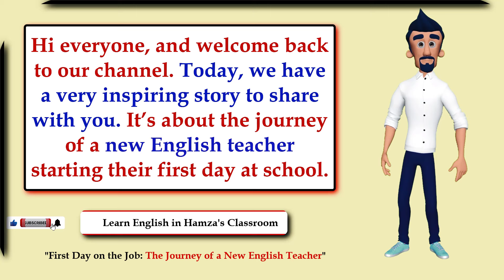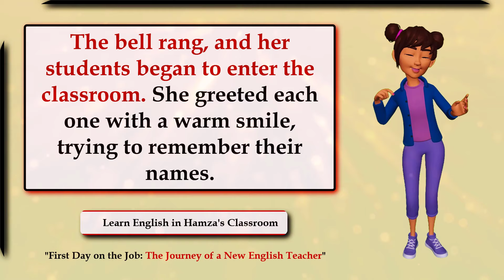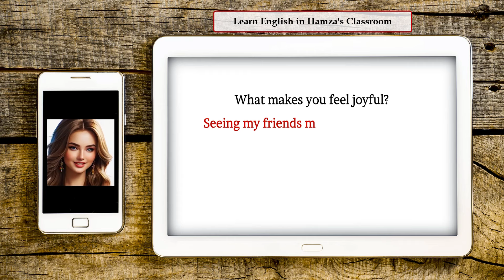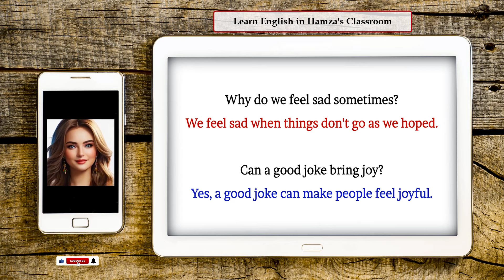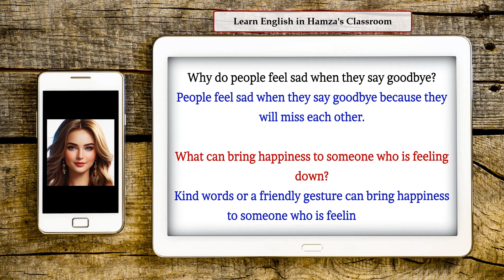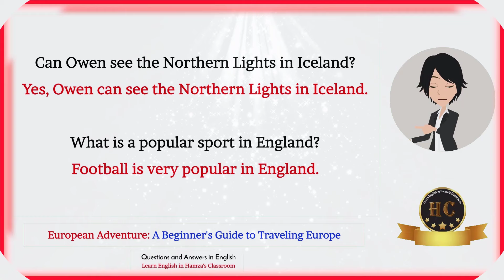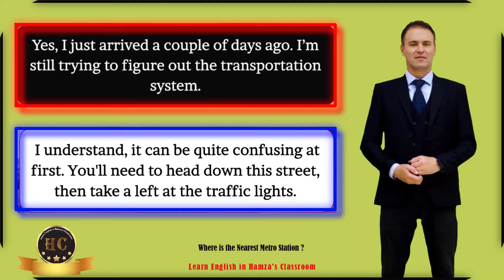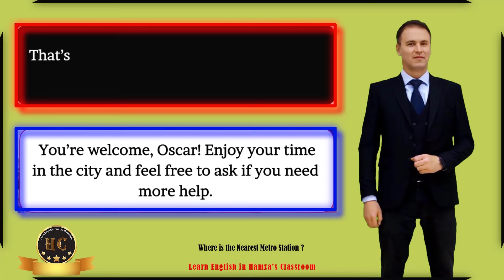English Speaking Practice - 55 | Easy English Conversation | Questions and Answers in English